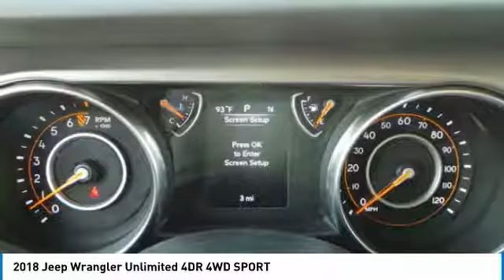2018 Jeep Wrangler Unlimited 711542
2018 JEEP WRANGLER UNLIMITED Anderson, IN
Stock# 711542

2109 E. 53rd St

BACK-UP CAMERA, 4X4, BLUETOOTH, MP3 Player, KEYLESS ENTRY, ALLOY WHEELS!. The 2018 Jeep Wrangler Unlimited is the spirit of freedom and the promise of adventure. It stays authentic to the traditional Wrangler formula: iconic styling, round headlamps, seven-slot grille, flat fender flares, fold-down windshield and removable top and doors. It also features an easier way to experience open-air freedom thanks to the easily foldable windshield. The fold-down process requires the removal of far fewer bolts than previous models, while redesigned hood bumpers feature cleverly integrated washer nozzles for a seamless appearance. With 17-inch polished wheels and high-clearance fenders, there?s nothing you can?t handle. A new seat design provides comfort and maximum support. Open-air freedom is at the heart of the Wrangler Unlimited, with a new lightweight hardtop with easily removable roof panels or the new zipperless soft top. The wash-out interior features all-new, one-way drain valves in the floor to let the water flow out but not back in. Just remove the carpet and you can wash out the interior with a hose. The Wrangler Unlimited boasts a 3.6L Pentastar V6 engine or all-new 2.0L turbo engine under the hood, plus 33-inch all-terrain tires. Tow hooks and heavy-duty axles help it pack a punch. The Wrangler Unlimited is packed with cutting-edge technology, including a 8.4-inch touchscreen, Apple CarPlay and Android Auto support, SiriusXM Guardian, a premium sound system, push-button start, USB ports and a 115-volt power outlet. It also offers a suite of safety features, including blind spot monitoring and rear cross path detection, hill start assist, trailer sway control, rear back up camera and rear park assist.